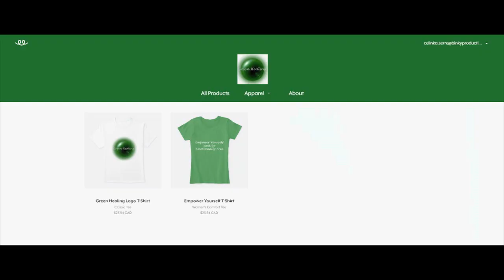Heather - For Self-Concern (Bach Flower Remedies) (Green Healing S3E22)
Heather is a Bach Flower Remedy for feelings of self-centeredness and self-concern. Here is a close look at its properties, some key symptoms that indicate if you need this remedy, what it promotes, and more.

BFR Dictionary
Crisis Care
Guide to Diagnosis & Treatment

Amazon WIshList
Bitcoin: 362g1NRU5TnKLS3a674oHcDXBNeCUGriqo

Green Healing's mission is to share knowledge about abuse, and alternative and natural methods of healing the mind and body. Knowledge plays a large part in understanding and thus healing. Through my own personal experience, I have been able to tap into the most inner workings of my mind and body through knowledge, natural and alternative forms of therapy and medicine. Thus I have healed Depression, most of my CPTSD, and am working on overcoming other ailments as well. I hope that by sharing I can help you find your path to emotional freedom as well.